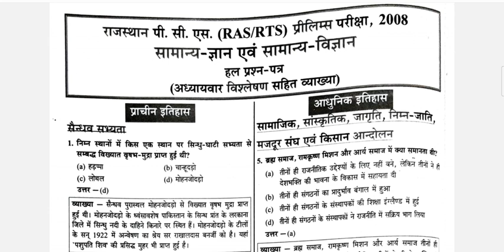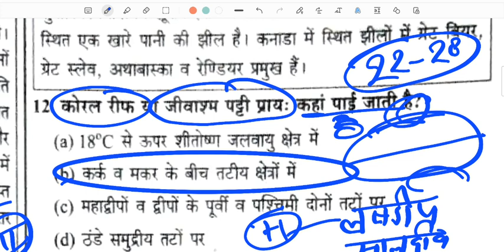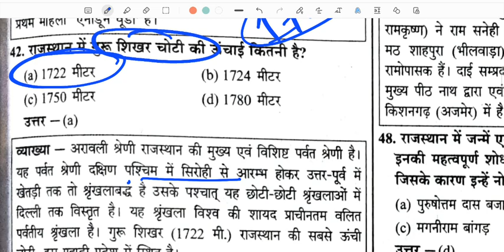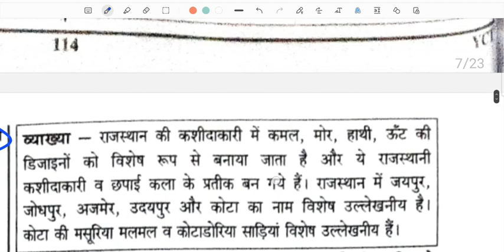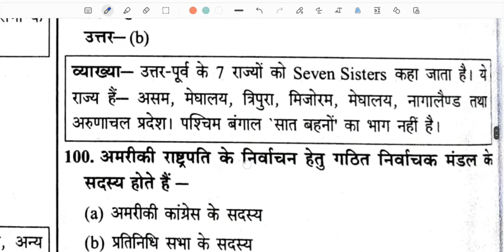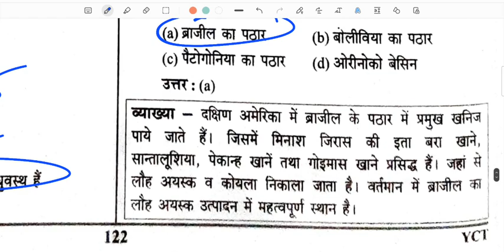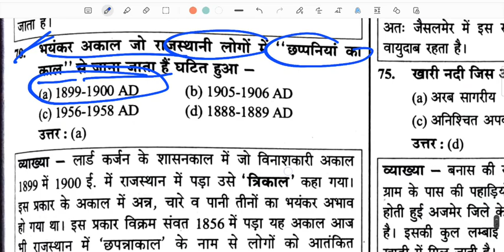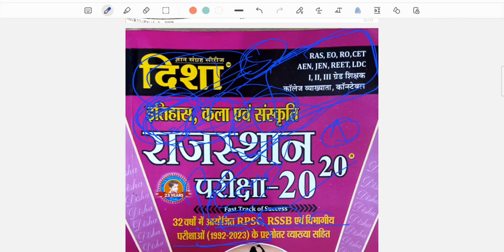Ras prelims 2023#ras previous solved paper#rpsc prelims solved paper#rpsc pre question paper's.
ras previous solved paper
राजस्थान_प्रारंभिक_परीक्षा _हलप्रश्न_ 2008_2009-10
आरपीएससी_प्रारंभिक _परीक्षा_2023
rpsc prelims solved paper
rpsc pre question paper's